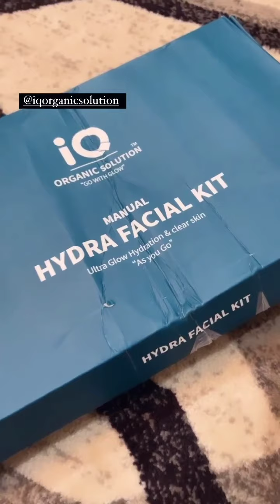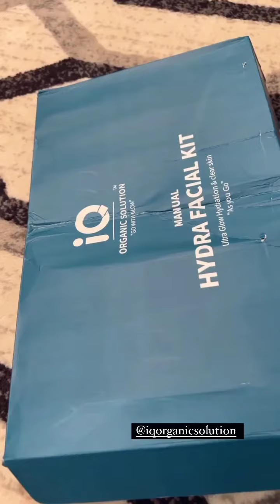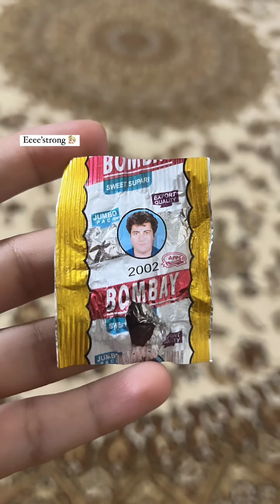Merium Pervaiz Itni Patli Kese Ho Gyi 😯 | Unboxing Amazing Products